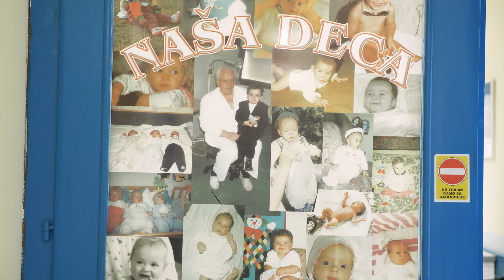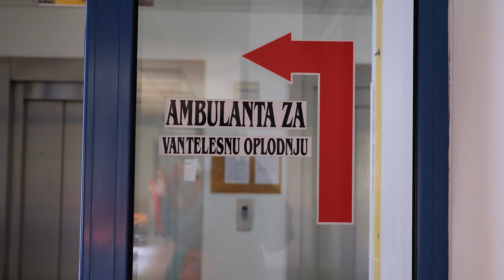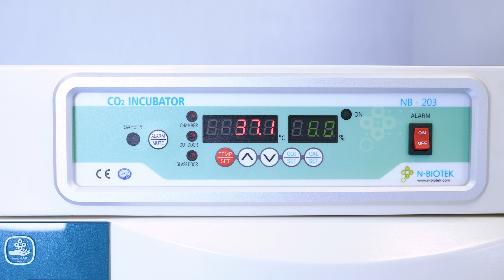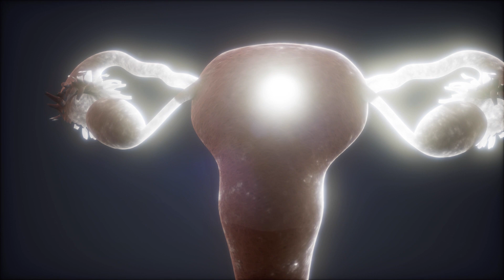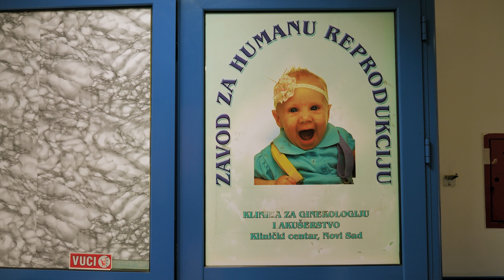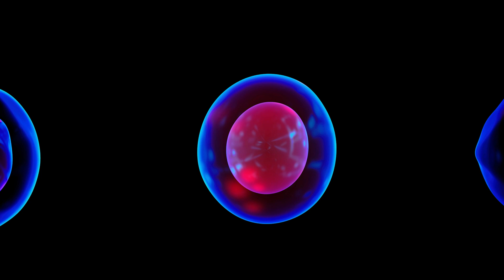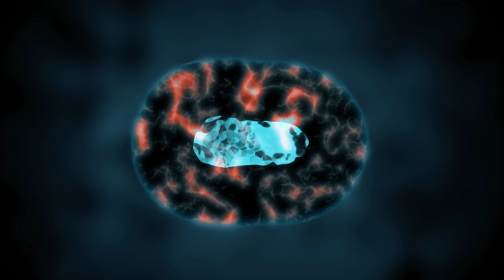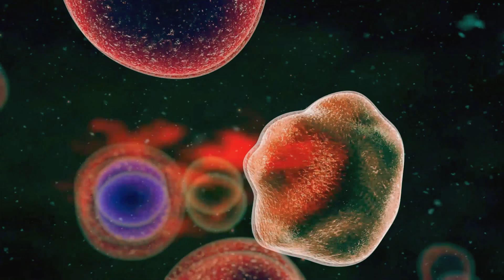6-10 ep VTO